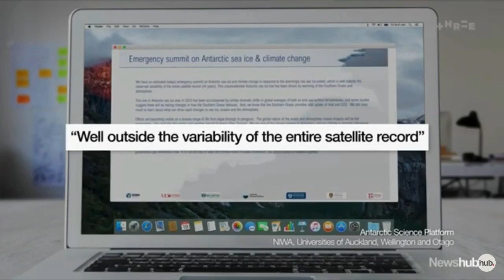‘Alarming drop off the cliff’: Record low Antarctic sea ice triggers emergency meeting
“An alarming drop off the cliff”: Record low sea ice in Antarctica has triggered an emergency meeting - and calls for urgent action to dramatically cut emissions.